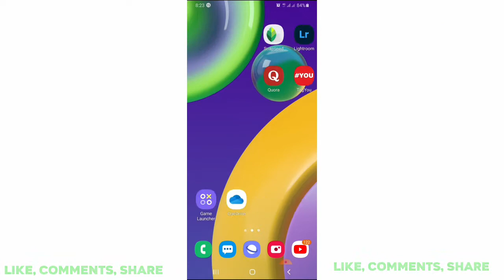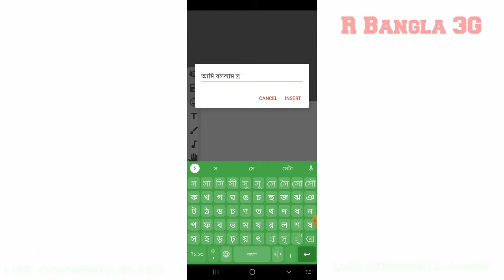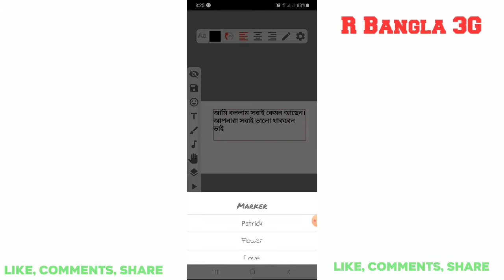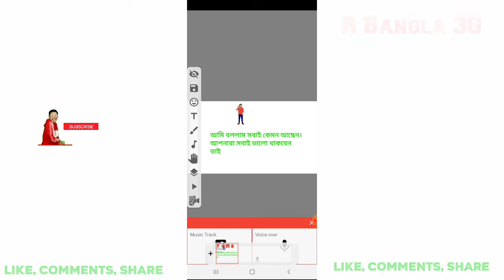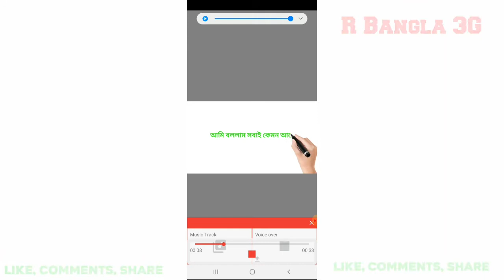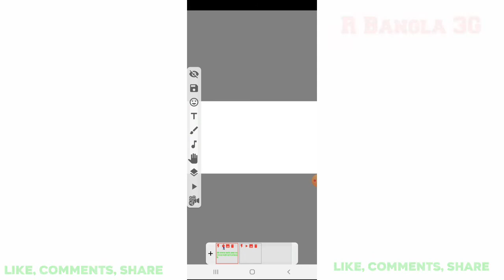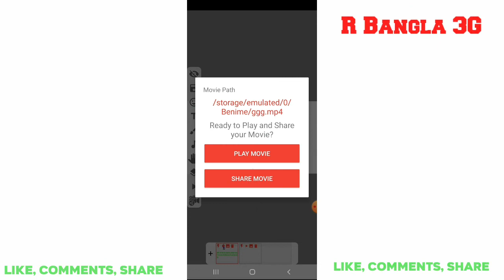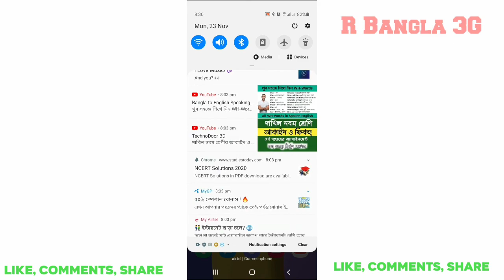Crate Whiteboard Animation with Android phone 2021 || Whiteboard Animation Without pc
কিভাবে হোয়াইট বোর্ড এনিমেশন ভিডিও তৈরি করা হয় মোবাইল ফোন দিয়ে
হোয়াইট বোর্ড এনিমেশন ভিডিও ক্লাস
মোবাইল দিয়ে হোয়াইটবোর্ড অ্যানিমেশন ভিডিও তৈরি